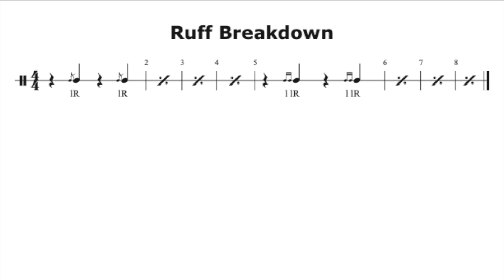Ruff Breakdown - 80